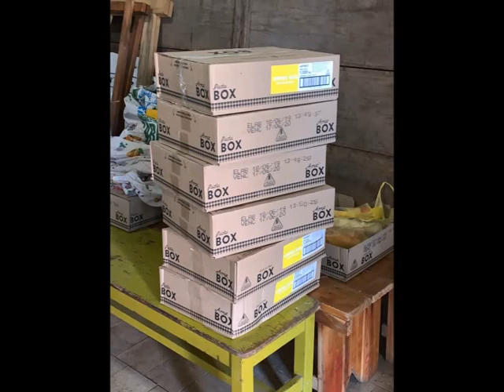Entregaron 13 mil raciones de alimentos en comedores y merenderos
Entre lunes y martes, las carteras de Desarrollo Social, Asistencia Crítica y Cooperativas distribuyeron mercadería donada por Molino Cañuelas en más de 40 puntos del distrito. Ayelén Rasquetti, funcionaria municipal, habló del trabajo territorial en medio de la pandemia.